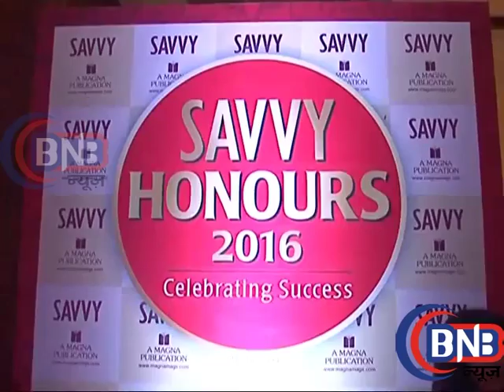‘SAVVY Honours Celebrating Success’ Mumbai 2016 Madhoo Bhung